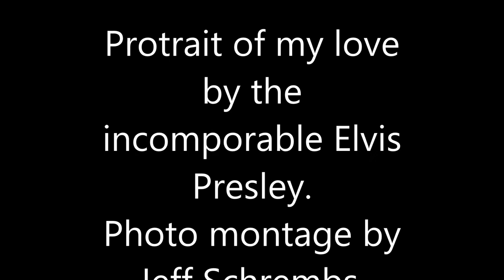Portrait of my love 2013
Elvis Presley singing portrait of my love.
I love this song and put a few rare pictures to it.